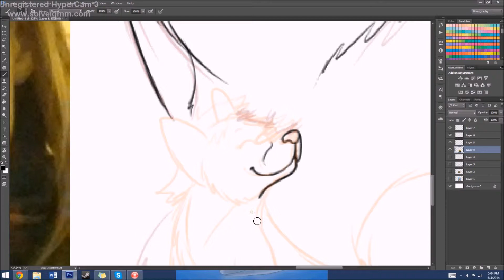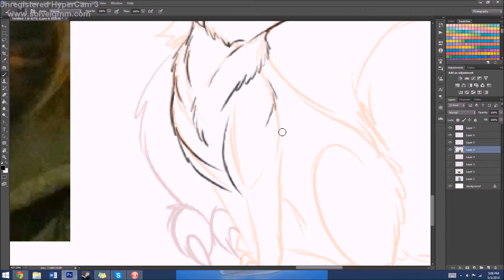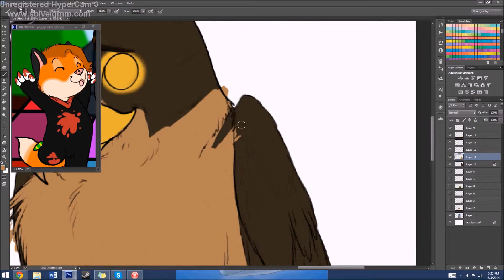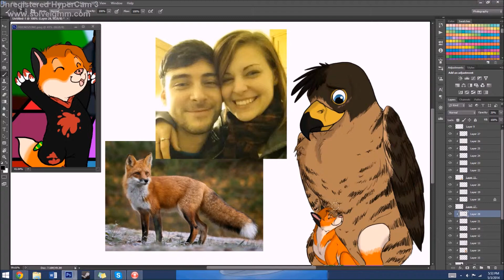StrippenXDodger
For @Dexbonus and @TheStrippen

Original Pic at @FabulousKas